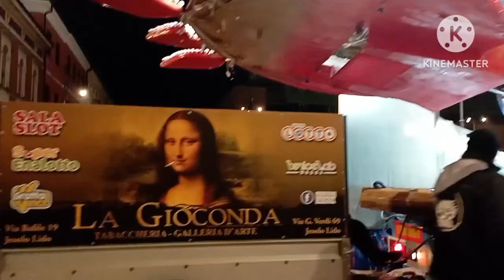مهرجان كبير اجواء رائعة في مدينة فينيزا